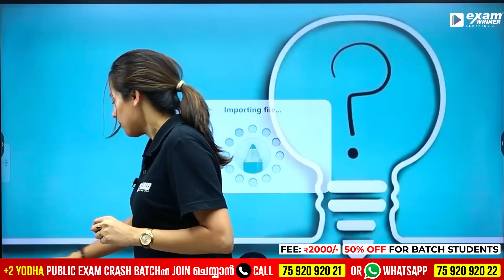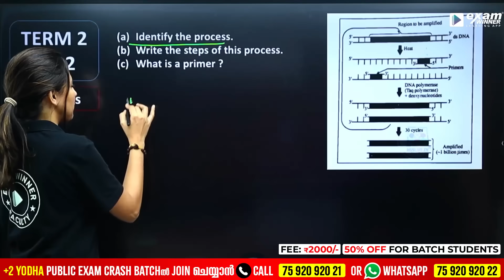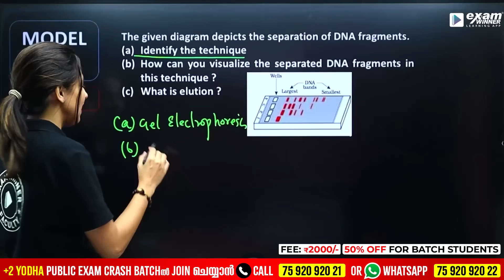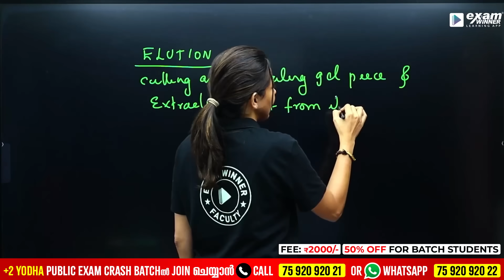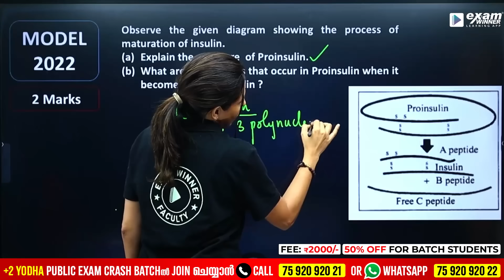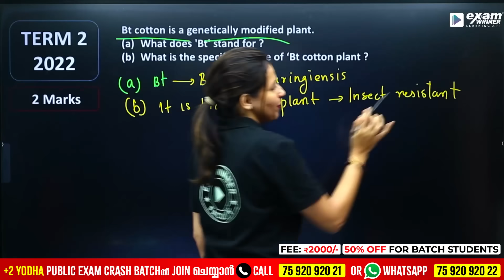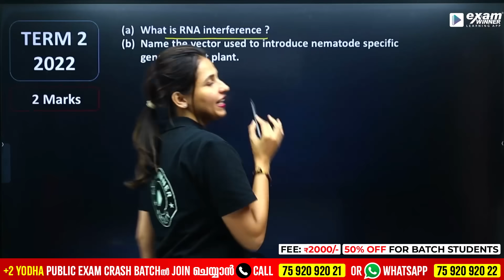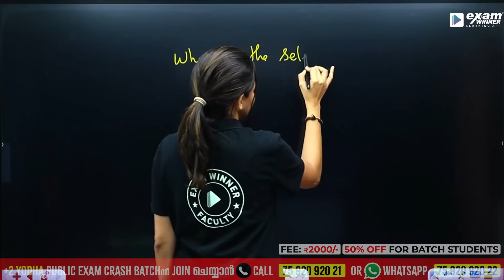+2 Biology Christmas Exam | Most Important Quesions | Exam Winner +2